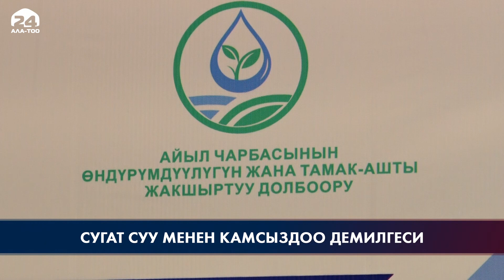Сугат суу менен камсыздоо демилгеси